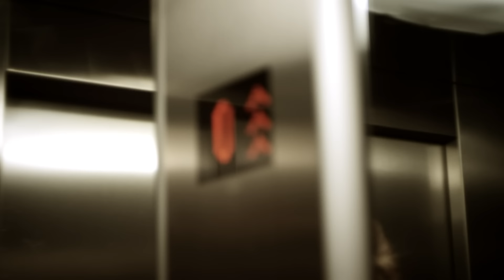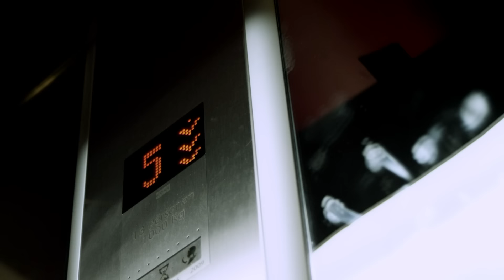Mads Langer - Riding Elevators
Mads Langers officielle musikvideo til Riding Elevators
Findes på albummet Behold. Klik for at lytte
Mere fra Mads Langer